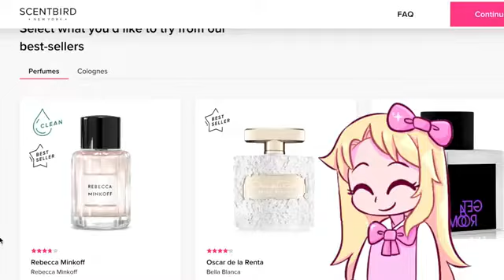Lyssy Noel-I BROUGHT ANOTHER MYSTERY BOX FROM EBAY! *Reuploaded*